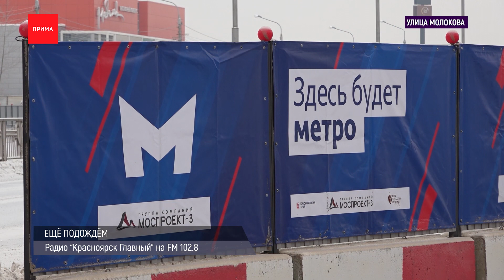Пьяная компания забила насмерть случайного прохожего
Пьяная компания забила насмерть случайного прохожего. Шестеро жителей Боготола отправились на увеселительную прогулку. В качестве катализатора веселья они выбрали спиртное и во время променада начались шумные разборки между собой. В этот момент мимо них на велосипеде проезжал 39-летний мужчина. Одному из компании показалось, что он стал снимать их конфликт на камеру телефона. Недолго думая, четверо из толпы переключились на новый объект. Они подскочили к нему, сбили с ног и за 10 минут нанесли 42 удара по голове и телу, а затем продолжили гуляние. От полученных травм мужчина скончался. Виновным грозит до 15 лет лишения свободы.

После отдыха в бане Ачинска пьяный мужчина решил отвезти семью домой в Боготол на машине. На трассе он не справился с управлением. Автомобиль улетел в кювет и перевернулся. В салоне находились трое маленьких детей и их мать. Все они получили травмы. Скорую семейство решило не дожидаться. Они покинули место аварии и сами обратились в больницу. Врачи вызвали полицейских, которые обнаружили у мужчины 0,74 промилле. Кроме того, младший ребёнок ехал без автокресла. Водителю грозит штраф 30к, лишение прав, арест до 15 суток.

В Ачинске готовится к открытию первый вытрезвитель в Красноярском крае. Все необходимые работы завершены, помещение готово к приему посетителей. Остаётся получить заключения эпидемиологических служб, Роспотребнадзора и лицензии на медицинскую деятельность. Такие же центры планируется открыть в Красноярске и в Норильске.

Авиакомпания «Россия» получила все необходимые разрешения для полётов в Пекин и с 28 декабря возобновит полеты из регионов в аэропорт Дасин. Улететь из Красноярска в Пекин можно будет три раза в неделю. Прямые рейсы в Китай анонсировали ещё 15 ноября. Тогда билет продавался по цене от 22 тысяч рублей, сейчас за перелёт на одного человека с багажом просят 18,5 тысяч.

28 декабря мэрия запустит шаттлы для желающих попасть на открытие главной городской елки на острове Татышев. Ходить они будут, как и в прошлые годы, от магазина «Окей» на правом берегу до ТЦ «Авиатор» на левом. Таким образом люди смогут оставить свои машины на парковке и добраться на праздник на общественном транспорте. Рейсы маршрутки будут выполнять с 18:30 до 23:30 с 10-минутным интервалом.

Ограничение по проезду-дублеру на Молокова, где идёт строительство линии красноярского метротрама, продлено до весны. С начала ноября на участок зашли рабочие, чтобы переложить инженерные сети. Закончить работы планировалось до 20 декабря, но жители Взлётки отметили, что проезд по-прежнему закрыт. В мэрии сообщили, что работы продолжатся еще несколько месяцев. Новая дата открытия проезда — апрель 2024 года.